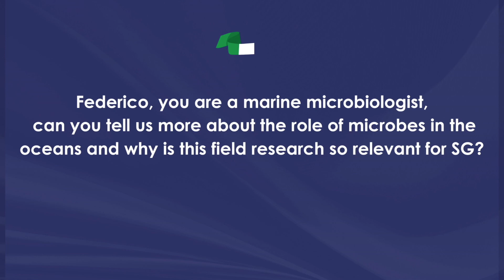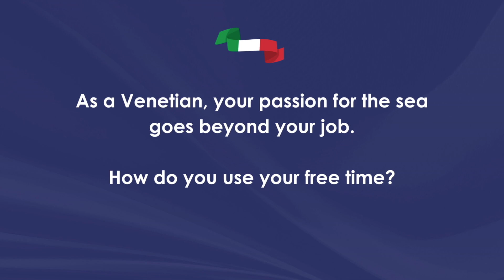Interview with Federico Lauro, Assoc. Professor at NTU, sailor and scientist on marine environment